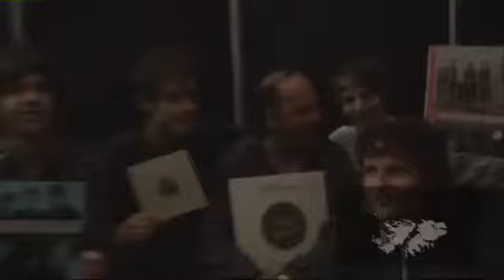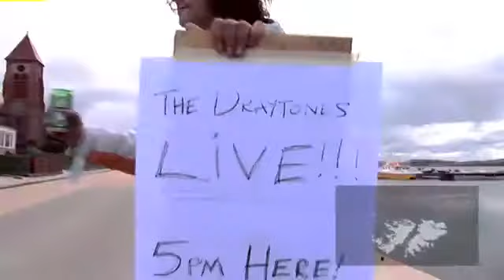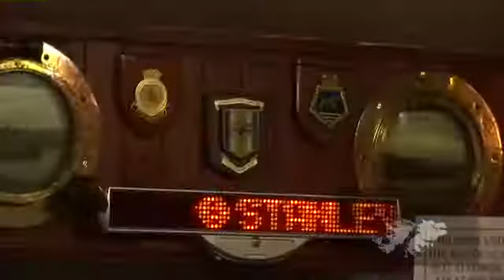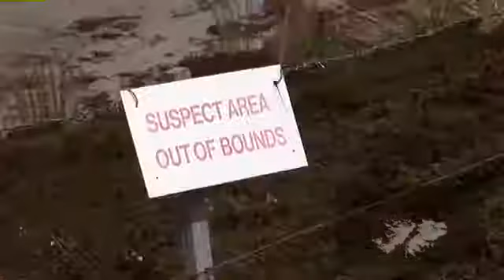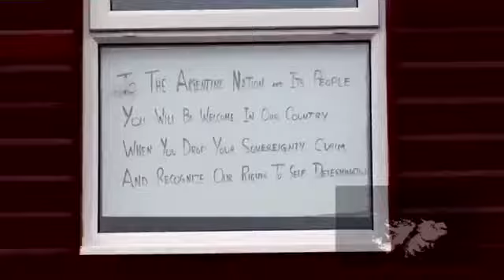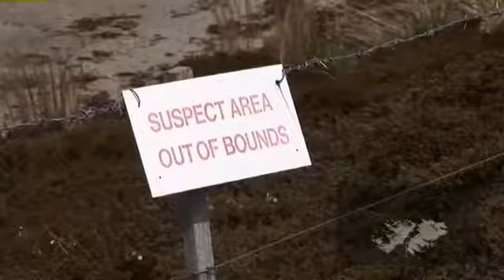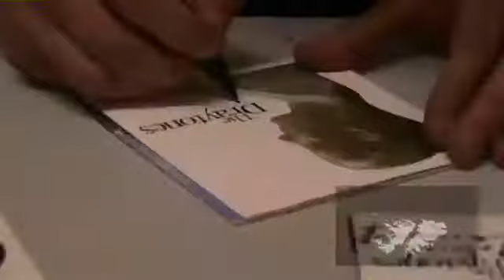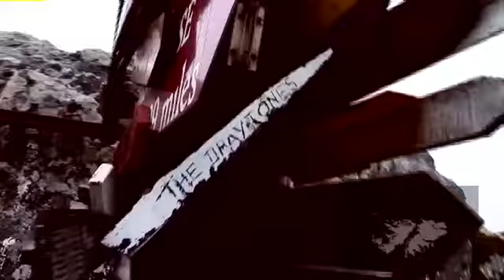A Friendship Tour (documentary)